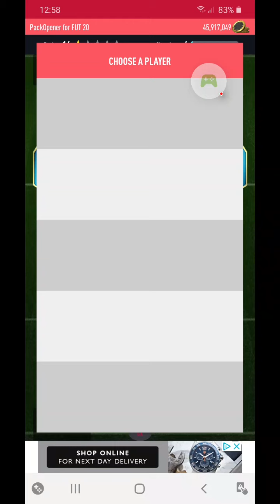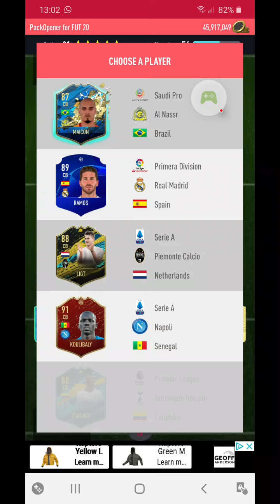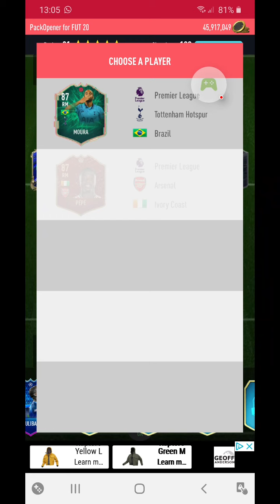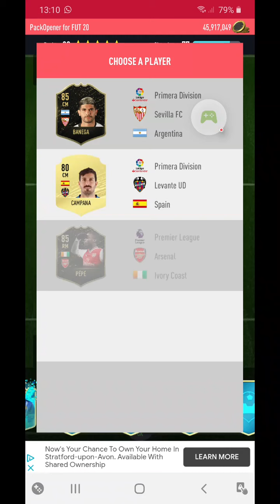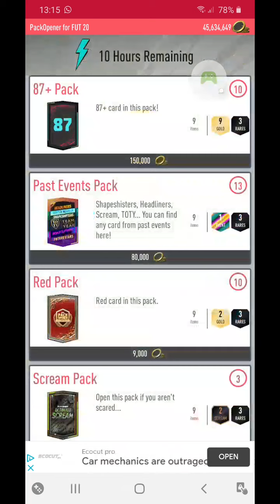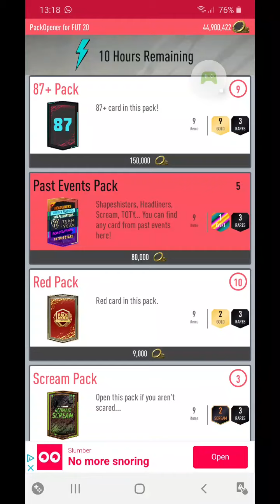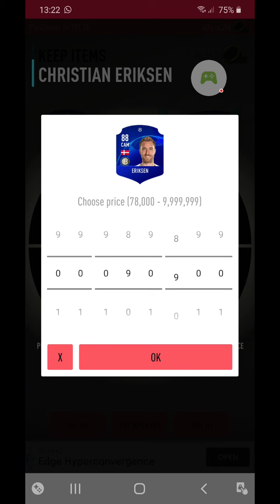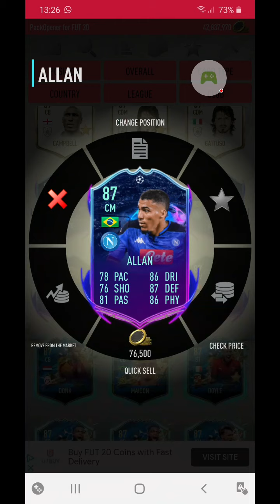Final Fut 20 Video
Last video of Fut 20 content as I am going back to my daily Minecraft series from tomorrow. YAY!